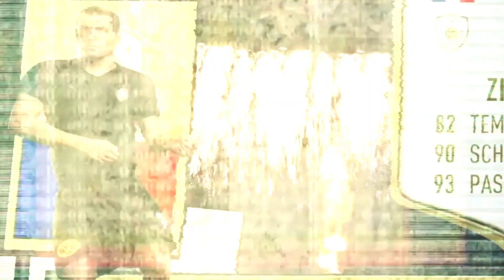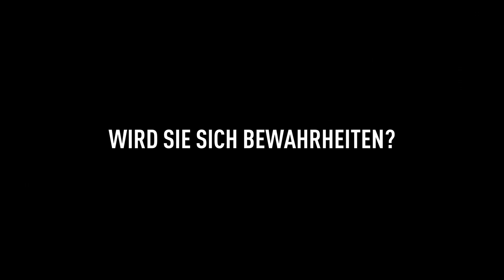Heftige Brasilien ICON auf Ansage + FUTURE STAR im PACK 😱 🔥R9 96 Prime ICON Gegönnt !! FIFA 20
Heftige Brasilien ICON auf Ansage + FUTURE STAR im PACK 😱🔥 R9 96 Prime ICON Gegönnt !! FIFA 20: Future Stars Pack Opening

★LevlUP★
►5% mit CODE:TISI

VfB eSports: *
Die CREW: *
►► FOLGT UNS HIER (um nix zu verpassen) :
★ Unterstützt uns
►Unser Equipment:
☆FIFA 20 PS4
☆Unsere Kamera
☆PS4 Pro
☆Unsere Mics
☆Unser Mischpult
☆Unser Controller